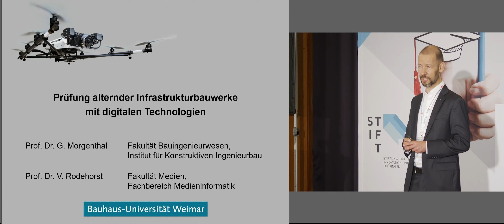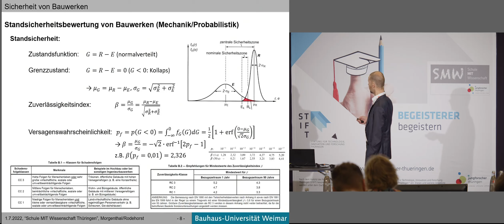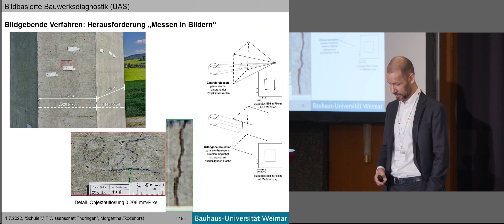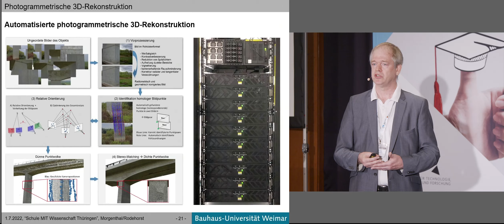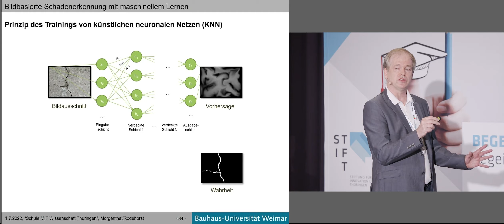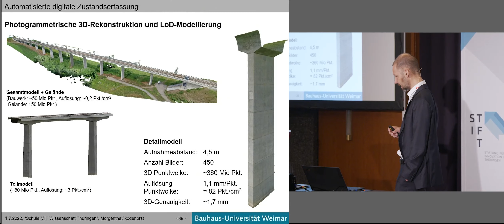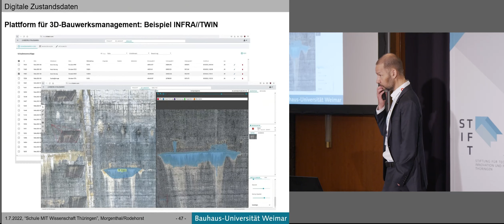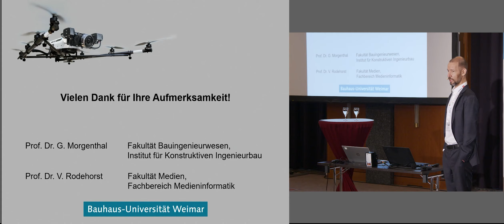2022 SMWT Vortrag: Prüfung alternder Infrastrukturbauwerke mit digitalen Technologien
Tagung Schule MIT Wissenschaft Thüringen 2022
Referenten: Univ.-Prof. Dr. Dipl.-Ing. Guido Morgenthal und Univ.-Prof. Dr.-Ing. habil. Volker Rodehorst an der Bauhaus-Universität Weimar